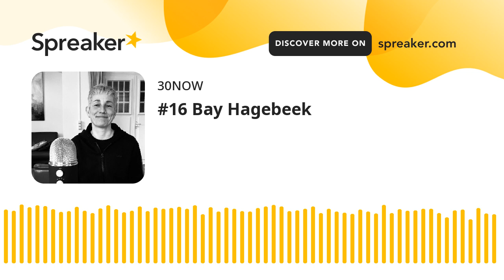#16 Bay Hagebeek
Bay Hagebeek (1972) is een ondernemer en eigenaar van de zorg- en coachingorganisatie ZinVolledig. Hij is ook ouder van twee kinderen, punkrocker, ervaringsdeskundige in gendertransitie en opgeleid als meditatiebegeleider.

Het gesprek richt zich op het leven in de punkscene en de uitdagende eerste stappen op het meditatiepad. Bay maakte later kennis met de Amerikaanse punksangha Against the Stream van Noah Levine. Toen deze gemeenschap uiteenviel vanwege onethisch gedrag van enkele leraren, werd de basis weggeslagen. "Het was een traumatische ervaring."

Bay heeft ook ervaring met gendertransitie. "Tijdens een verblijf in de VS lag ik op bed en besefte ik: eigenlijk voel ik me helemaal geen vrouw." Deze ervaring leidde tot een zoektocht naar genderidentiteit. "Ik beweeg naar het mannelijke. Het is een rouwproces. Het betekent afscheid nemen van de manier waarop ik geleefd heb. Op dit moment is loslaten en onthecht naar mijn lichaam kijken geen optie. Je kunt pas iets loslaten als je weet wat het is. Anders heb je geen enkel referentiepunt meer." Het boeddhisme en meditatie zijn ook een bron van inspiratie in dit proces. "Ik zie de Boeddha ook als iemand zonder gender. Na zijn ontwaken ging het niet meer over hokjes. Voor mij gaat dit over de mogelijkheid van iedereen om zichzelf te bevrijden."

Meer informatie over Bay is te vinden op bayhagebeek.nl.